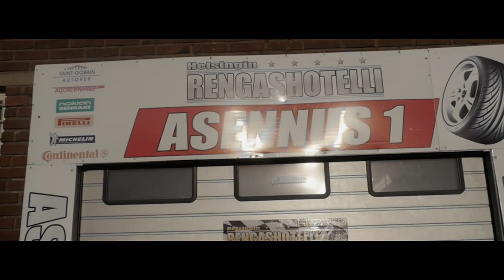ZPoppa-Nopee Ku Lambo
Drone shots: skydcrew
Directed by: Mitro Boahene & ZPoppa
Filmed by: Mitro Boahene
Producer: RémyThePlug

Thanks:
Memo